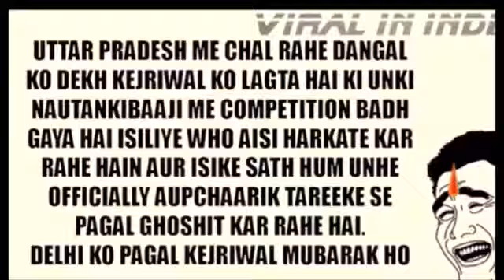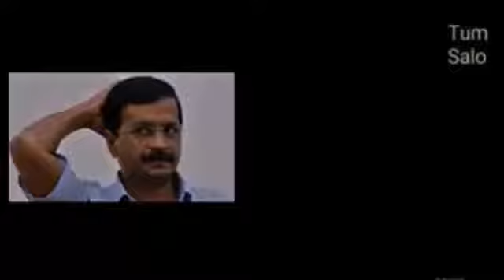Arvind Kejriwal Latest Funny Viral Video 2017 Best Whatsapp Video of 2017 Try not to Laugh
Watch this video till the end Kejriwal Trolled by this video Arvind Kejriwal Funny Viral Video 2017- Whatsapp Videos of 2017-Try not to Laugh Best funny video of . সেক্সি ভিড.

Watch this video till the end Kejriwal Trolled by this video Arvind Kejriwal Funny Viral Video 2017- Whatsapp Videos of 2017-Try not to Laugh Best funny video of . Watch this video till the.